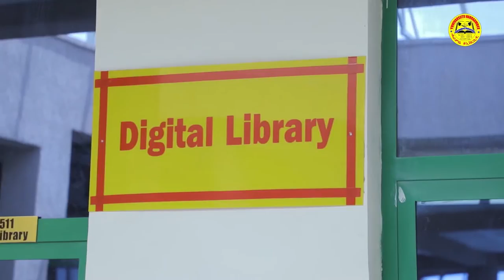March 8 program On EBC producer Sinqe Malti Media Official video 2021